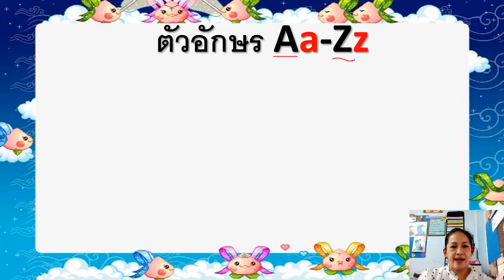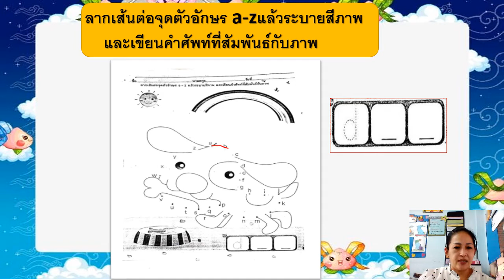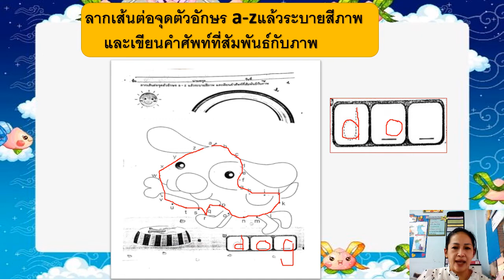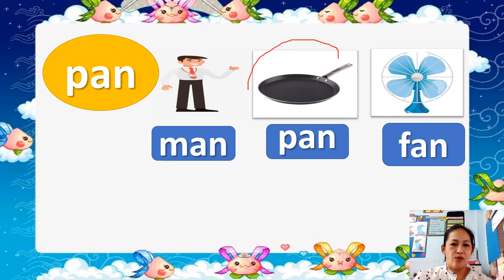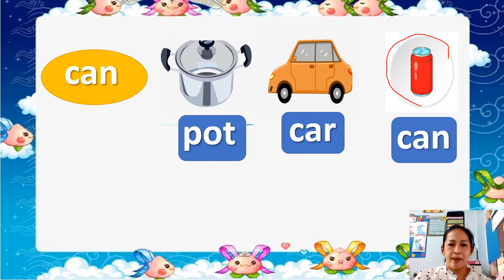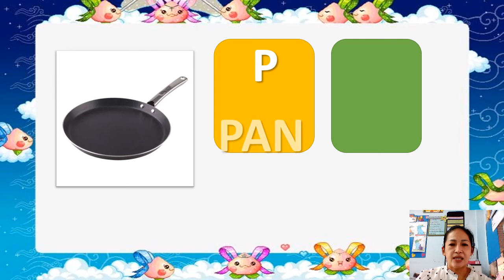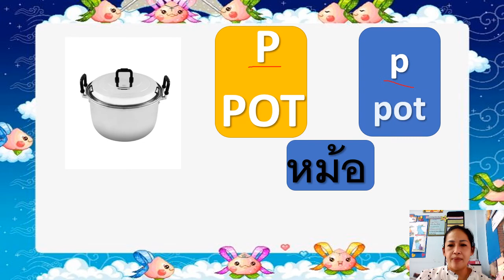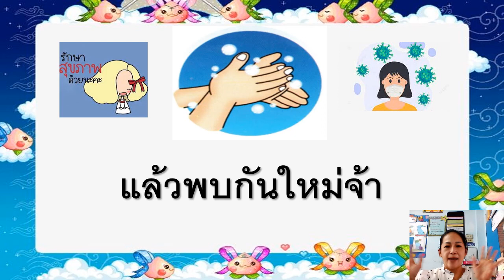04/08/2564 อนุบาล2 วิชาภาษาอังกฤษ เรื่อง แบบฝึกหัดพื้นฐาน